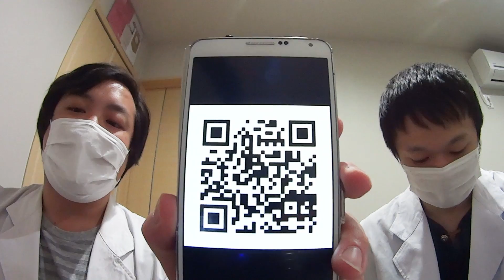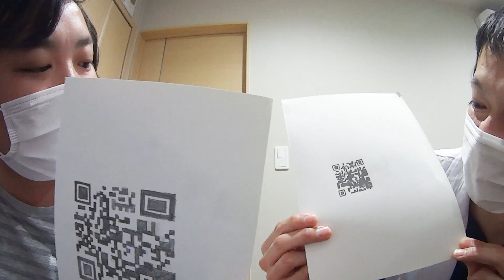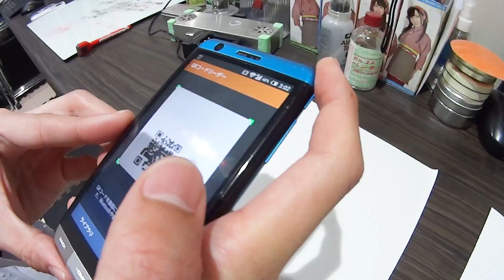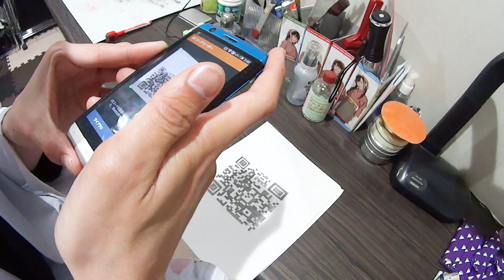【検証】QRコードを書いて読み取ったら、ヤバイことになった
今までで一番過酷な戦いでした。。

NGT48 デビューシングル 『青春時計』